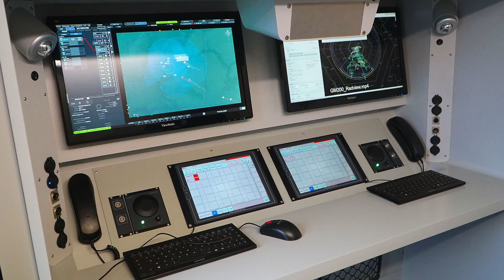Thales neues Luftverteidigungsradar kann Verhaltensmuster erkennen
In einem modernen Gefechtsfeld, welches von Bedrohungen aus der Luft dominiert ist, ist eine präzise Luftaufklärung unabdingbar. Thales zeigte nun an der Airpower ihr leistungsfähiges Ground Master 200 MM/A Radar mit beindruckenden Funktionen.